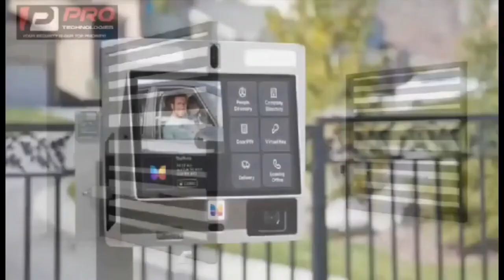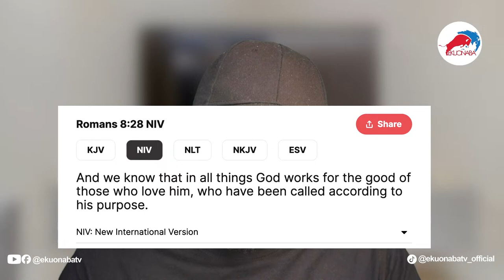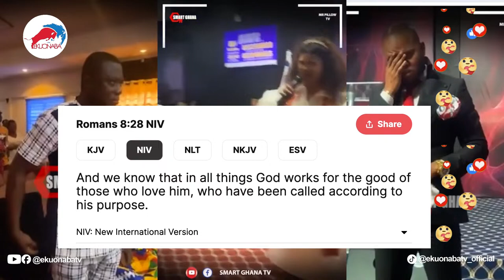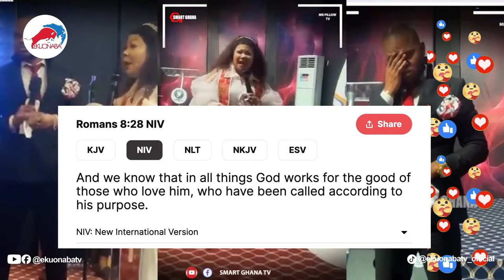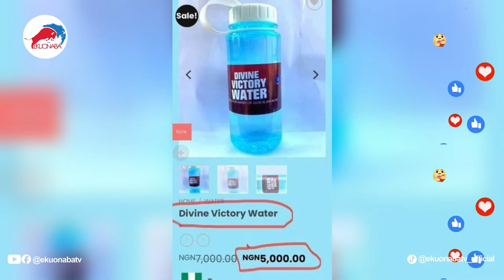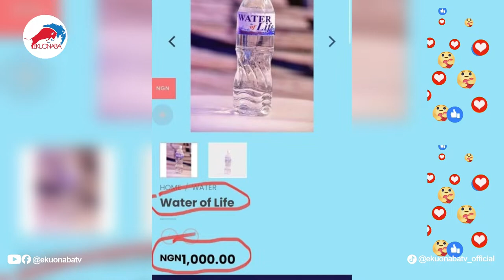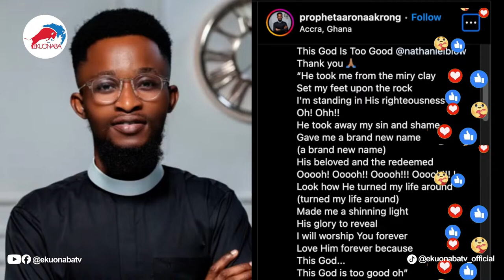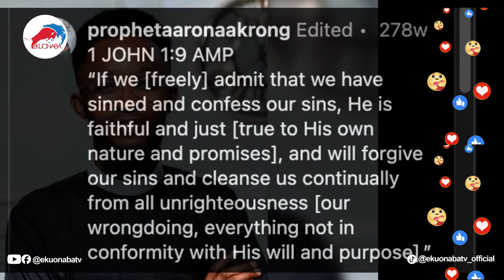Prophet Aaron Adjetey Akrong Returns To Trυmυ Trυmυ Lifestyle + Jeremiah Omoto Fufeyin vrs VDM